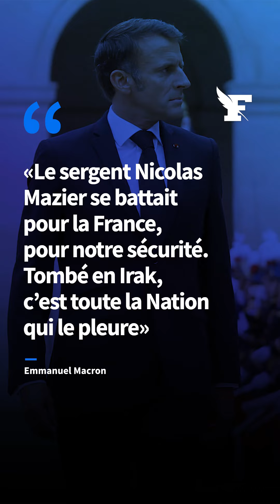Irak : le sergent Nicolas Mazier décède au cours d'une opération antiterroriste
Lundi 28 août, le sergent Nicolas Mazier est tombé sous les tirs ennemis au cours d'une opération de reconnaissance en Irak. C'est le troisième soldat français décédé au mois d'août dans le pays après l'adjudant Nicolas Latourte et le sergent Baptiste Gauchot.